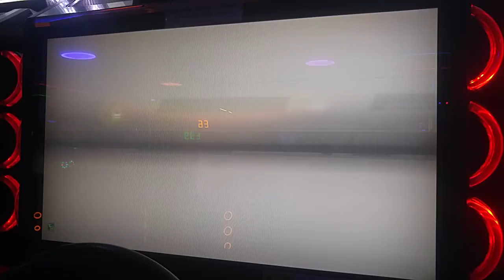20171110 SHARK BRZ vs xFeng E9